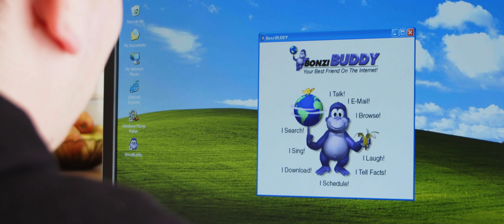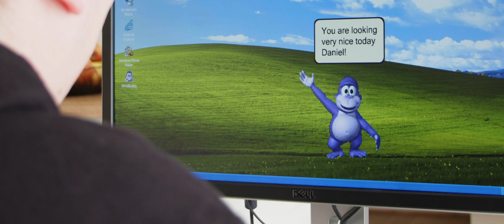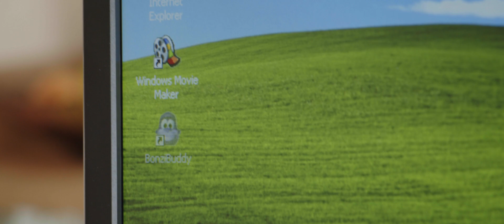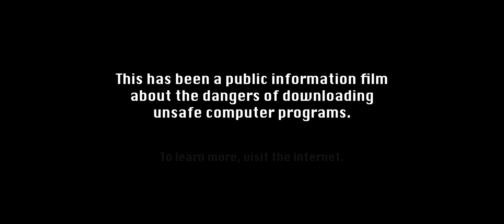Dan & Bonzi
Dan downloaded some surprisingly romantic software.

Winner of Screen Northants 48 Hour Film Challenge March 2022 - Theme: "Love and Tech", set by Big Picture Film Club.

Starring Daniel Skippen
and BonziBUDDY!
Written, directed, shot, edited, vfx and music by Connor Mclean